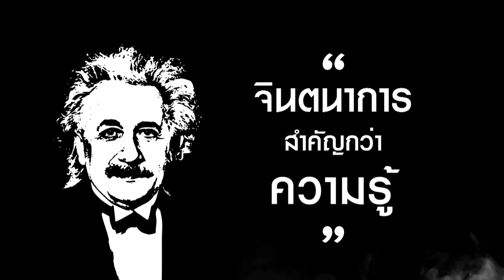จินตนาการ..สำคัญกว่าความกลัว | School Tales เรื่องผีมีอยู่ว่า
SCHOOL TALES | เรื่องผีมีอยู่ว่า..

Director: ภาส พัฒนกำจร - Pass Patthanakumjon

Cast: เสฎฐวุฒิ อนุสิทธิ์ - Sedthawut Anusit / รณิดา เตชสิทธิ์ - Ranida Techasit / ลัทธ์กมล ปิ่นโรจน์กีรติ - Latkamon Pinrojkirati / นวไพบูลย์ สุขวุฒินานนท์ - Navapaibool Sukwutthinanons / โทรึ ทากิซาว่า - Toru Takizawa / วริษฐา วชิรวงษ์ - Warittha Wachirawong / ธีธัช รัตนศรีทัย - Teetatch Ratanasrithai / ธนเศรษฐ์ สุริยะพรชัยกุล - Thanaset Suriyapornchaikul / ณัฏฐพงษ์ ชาติพงษ์ - Nattapong Chartpong

Release Date: 12 มกราคม 2560

Genre: สยองขวัญ - Horror

เรื่องย่อ:

ในช่วงซ้อมเก็บตัวโค้งสุดท้ายของวงโยธวาทิต แกงค์เด็กแสบกลุ่มหนึ่งอันได้แก่ เน็ต ท็อป เมย์ ครีม พีท และ สอง ที่ไม่ยอมเข้านอนก็เริ่มการล้อมวงเล่าเรื่องผีที่เล่าสืบทอดต่อกันมาในโรงเรียนของเขามา 3 เรื่องด้วยกัน ได้แก่ เรื่องของ “ไอ้ยักษ์” เด็กพิการร่างโตที่โดนเพื่อนแกล้งจนตกบันไดคอหักตายที่อาคารเรียนเก่าถัดมาคือเรื่อง “ผีห้องสมุด” ที่จะปรากฏตัวหากมีใครส่งเสียงดังในห้องสมุดยามวิกาลแล้วหากได้ยินเสียง ชู่ว! ดังขึ้นมา หากยังดื้อส่งเสียงดังต่อ ผีห้องสมุดจะปรากฏตัวมาหลอกคนนั้น และเรื่องสุดท้ายคือ “ผีภาวดี” ผีนักเรียนหญิงในห้องดนตรี ที่อดีตเคยมีนักเรียนหญิงโดนฆ่าตายในห้องระหว่างซ้อม ว่ากันว่าหากเล่นฟลุตตามโน้ตที่เล่ากันมาที่หน้ากระจกในห้องดนตรี ผีเด็กสาวคนนั้นจะโผล่มาข้างหลัง

แน่นอนว่ากลุ่มเด็กแสบไม่ยอมจบแค่การเล่าเรื่อง พวกเขาจึงออกไปลองของต่อกัน เป็นภาระให้ “โอม” รุ่นพี่ ม.6 ที่เป็นหัวหน้าวงต้องออกไปตามหา แต่แล้วจากที่ไปลองของกัน 6 คนกลับกลายเป็นเหลือกลับมาแค่ 3 คน ในระหว่างที่โอมจนปัญญาจะตามหารุ่นน้องนั้นเอง “ปัน” นักเรียนหญิงท่าทางลึกลับที่มักอยู่ห้องชมรมวิทยาศาสตร์ตามลำพังก็อาสาช่วยเหลือโอมในการตามหารุ่นน้องที่เล่นกันจนได้เรื่อง

โอมกับปันจะช่วยรุ่นน้องก่อนที่จะตกเป็นเหยื่อของผีจากเรื่องเล่าที่พวกเขาเล่ากันเสียเองได้หรือไม่ ?

Synopsis:

Members of the school’s marching band are having their final rehearsal. They have to spend the night at the school, and a gang of mischievous students get together to tell ghost stories passed down through generations – the horrifying “legends” of their schools. The first is “The Giant”: a deformed, outsized student who was bullied by his friend and fell to his death on a staircase in an old building. The second story is “The Library Spirit”: a ghost that would appear in the school library when a student makes a noise – if you hear someone shooing you to stop talking and you don’t, the ghost will come to you. The third story is “Pawadee”: a student was murdered in the music room, and if someone now plays a series of note on the flute in front of a mirror in that room, Pawadee will return.

The students who’re telling these stories don’t stop at this. They want to test if these tales are true and six students leave the rehearsal room in search of ghosts. Only three of them return.

OHM, a grade-12 student and leader of the band, go out to search for them, Meanwhile PUN, a mysterious junior girl who often hangs out in the science room, volunteers to help find the missing students.

Will Ohm and Pun save the students from the ghosts that exist in their own tales?

สามารถติดตามรูปสวยๆและข่าวสารอัพเดตต่างๆของ